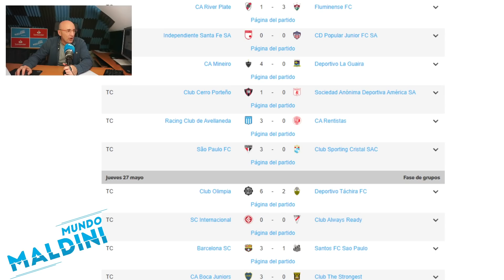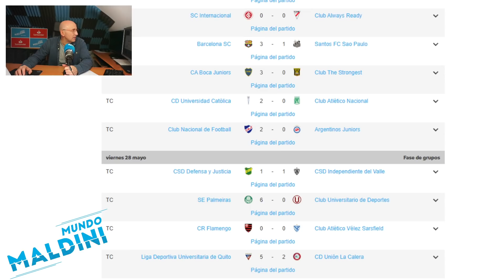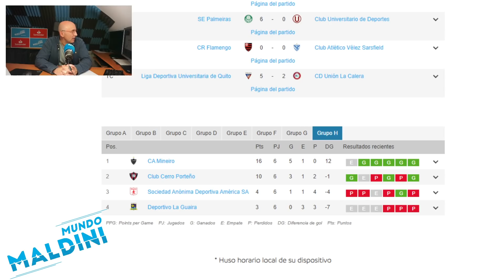COPA LIBERTADORES. TODOS GOLES JORNADA 6 Y LOS CLASIFICADOS PARA OCTAVOS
Como en cada jornada aquí tenéis en vuestro canal todos los goles de la Copa Libertadores. Terminó la primera fase y analizamos a los clasificados.

Espero vuestra opinión en los comentarios cracks!